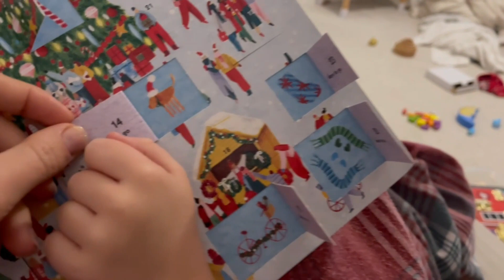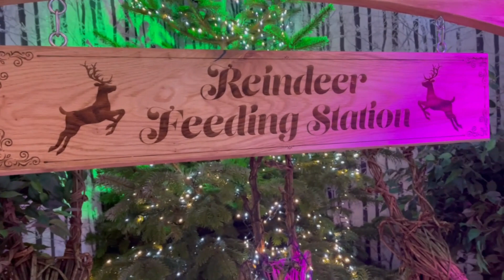VLOGMASS DAY ELEVEN- snow day and meeting Father Christmas